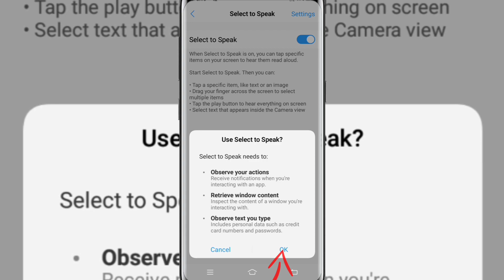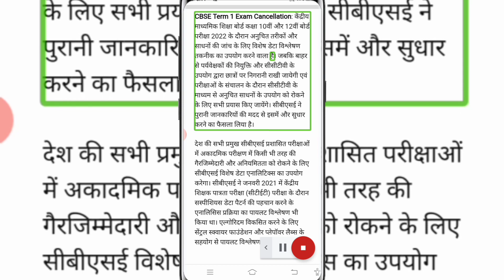Amazing Tricks for Android Mobile users